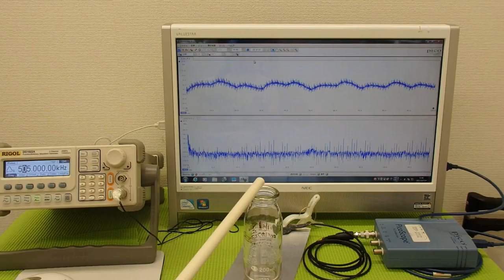超音波実験 Ultrasonic experiment